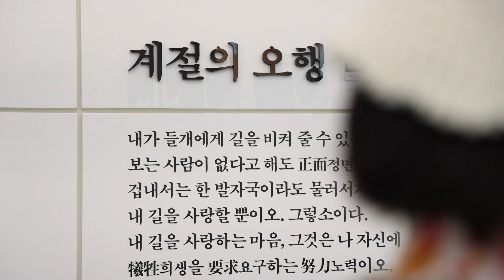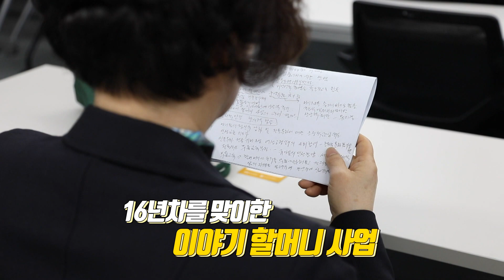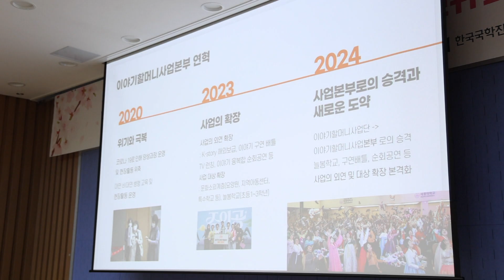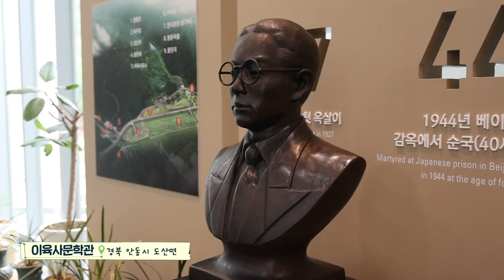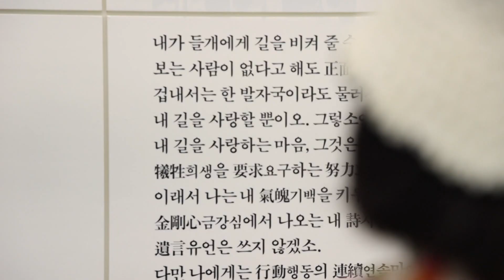저는 '이야기 할머니' 입니다~ / 안동MBC 전국시대